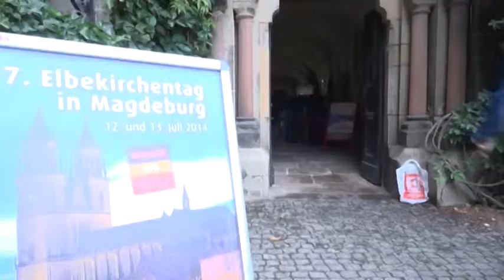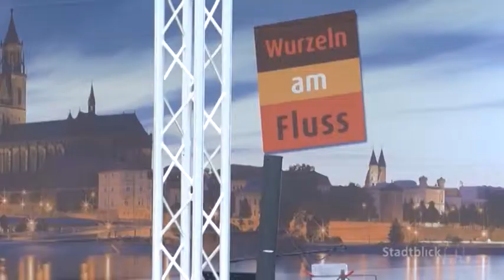Stadtblick: 7. Elbekirchentag in Magdeburg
Unter dem Motto „Wurzeln am Fluss” fand der 7. Elbekirchentag am 12. und 13. Juli 2014 in Magdeburg statt.Der evangelische Kirchenkreis, die Bürgerinitiative Pro Elbe, das Lothar-Kreyssig-Ökumene-Zentrum und das Stadtmanagement Pro M hatten zu einem bunten Programm am Dom eingeladen.